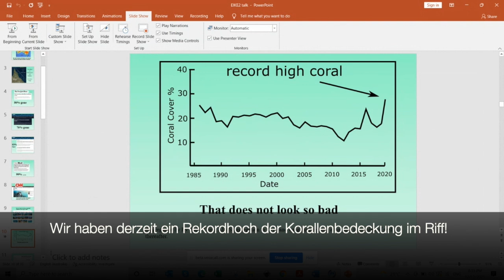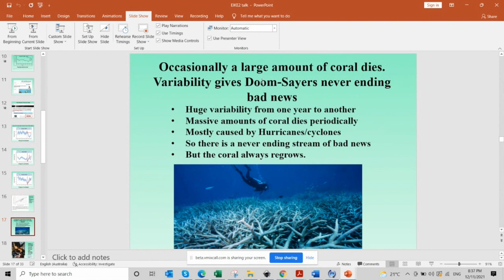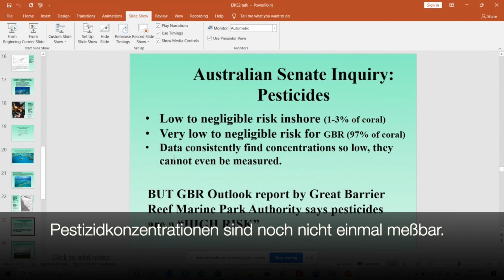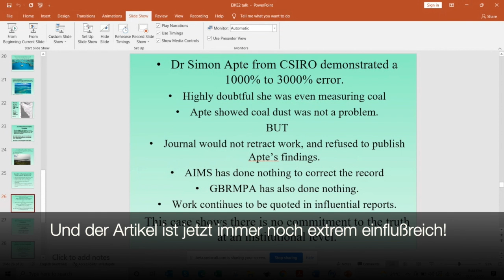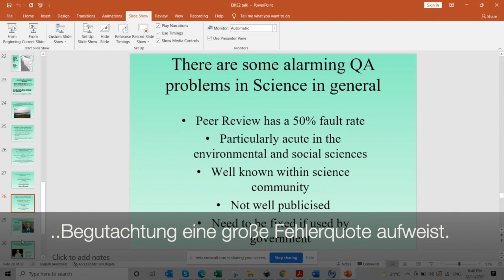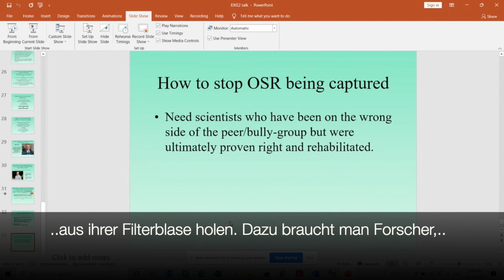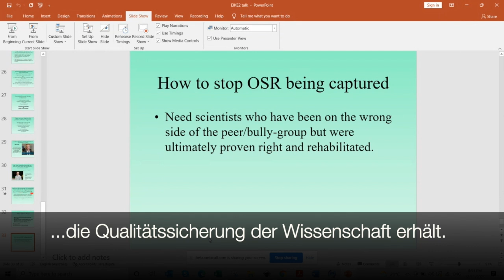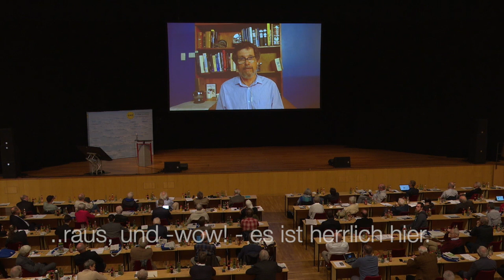Peter Ridd - Stirbt das Große Barriere Riff? Und: Wie können wir die Wissenschaft retten?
14. Internationale EIKE-Klima- und Energiekonferenz (IKEK-14) am 12. und 13. November 2021 in Gera.
Prof. Dr. Peter Ridd ist Ozeanograph und ehemaliger Leiter des Marine Geophysical Laboratory der James Cook University, Australien.
Das große Barriere-Riff vor Australien stehe laut den Alarmisten klimawandelbedingt vor dem Absterben. Der Korallen-Experte widersprach dieser Auffassung und wurde deswegen von seiner Universität entlassen.
Er betont, daß Phänomene wie die Korallenbleiche nur relativ kurzlebige und schnellwachsende Arten und damit Teile des Barriere-Riffs beträfen und zudem reversibel seien. Die natürliche Farbe der Korallenskelette sei weiß oder gelb; die Farbe käme von Symbionten, den Zooxanthellen.
 In 200 Millionen Jahren der Evolution hätten sich die Korallen als sehr anpassungsfähig erwiesen. Argumente zur Übersäuerung durch CO2 etc. seien falsch oder übertrieben. Dem Großen Barriere-Riff gehe es tatsächlich gut; man kann sich selber davon überzeugen.

oder Bank: Europäisches Institut für Klima und Energie, Volksbank Gera Jena Rudolstadt, IBAN: DE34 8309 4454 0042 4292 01, BIC: GENODEF1RUJ